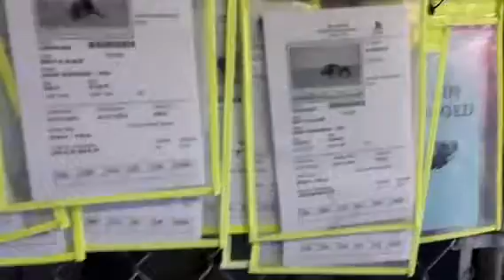KILL DATE:7-1 KENNEL ID A175455 and newborn babies